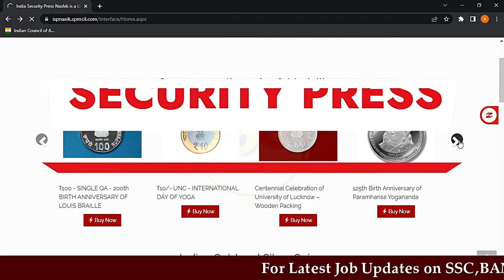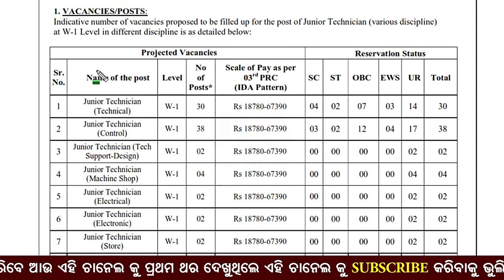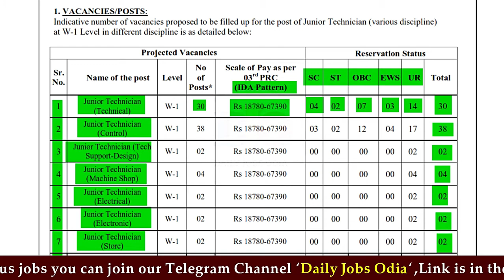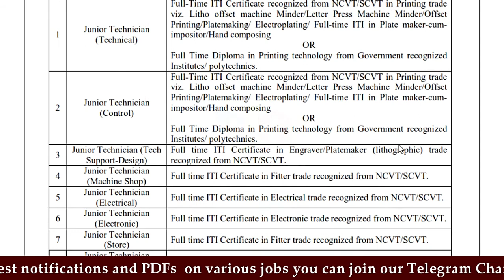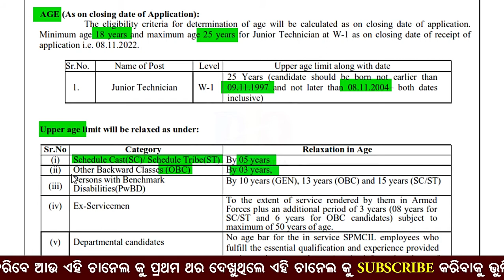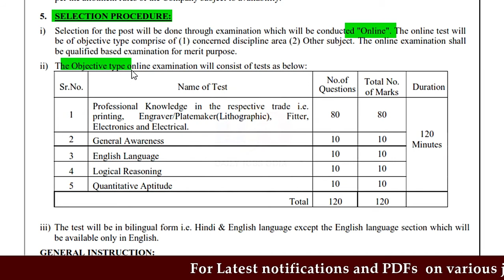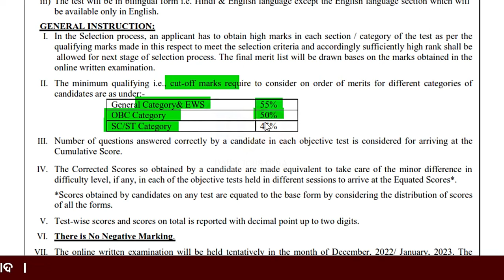Currency Note Printing Press Vacancy I Jr. Technician Vacancy in Printing Press I Full details I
Your Queries Solved :
1.Security Press Nashik Road Vacancy 2022
2.Security Press Nashik Road Jr. Technician Vacancy 2022
3.Security Press Nashik Road ITI Vacancy
4.How to apply for Security Press Nashik Road Vacancy online.
5.Security Press Nashik Road Jr. Technician selection process
6.Security Press Nashik Road online test syllabus
7.Security Press Nashik Road advertisement pdf download
8.Security Press Nashik Road ITI Trades vacancy 2022
9.Qualification details for Security Press Nashik Road vacancy
10.Salary of junior technicians in Security Press Nashik Road